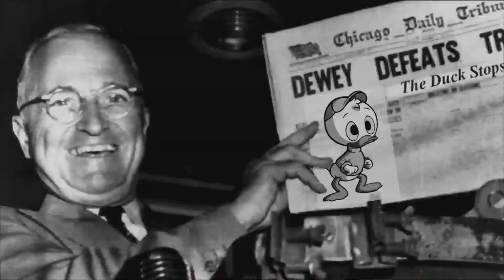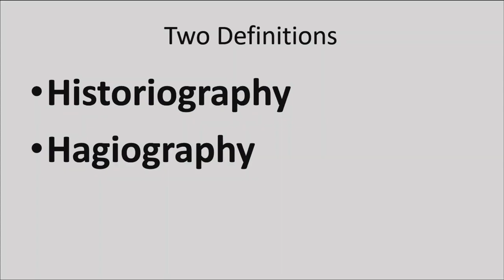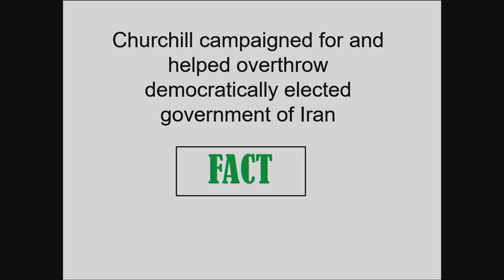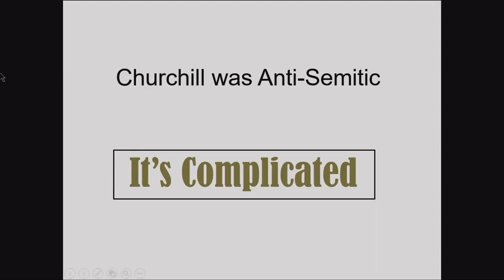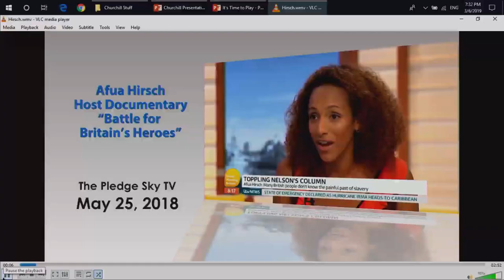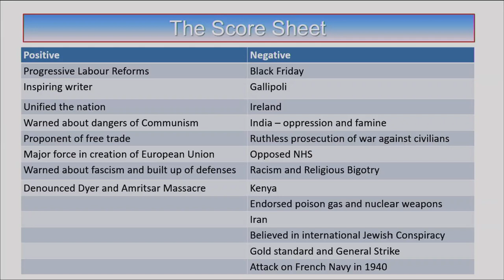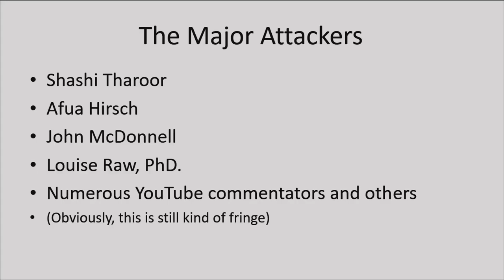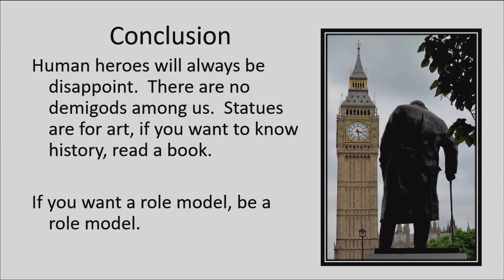Churchill - Naughty or Nice. Does it matter?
A discussion of the way Winston Churchill is embraced and attacked by different groups.  We don't try to answer the question of hero or villain, only to look at why that question inspires so much passion from both sides.